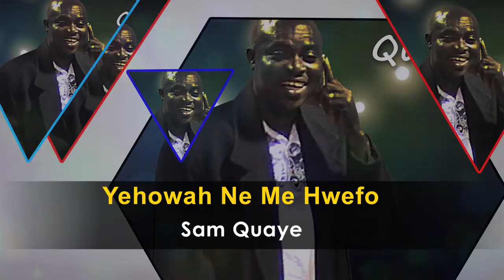Sam Quaye - Yehowah Ne Me Hwefo Gospel Song - Ghana Gospel Songs 2017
Listen Sam Quaye latest gospel song "Yehowah Ne Me Hwefo".

Digital promotion by Spice Vas Africa!!